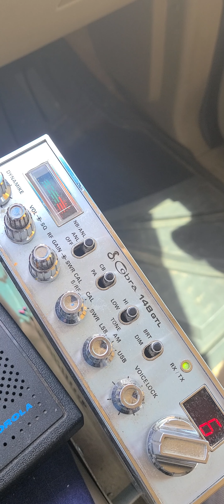43022 Pineapple 🍍 Juice 229 Florida hear a little Blue Waters